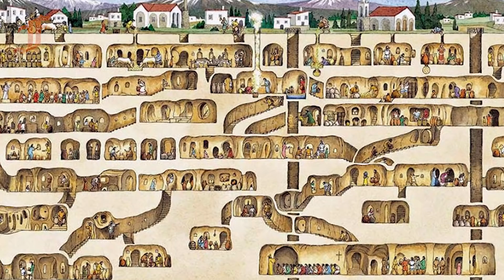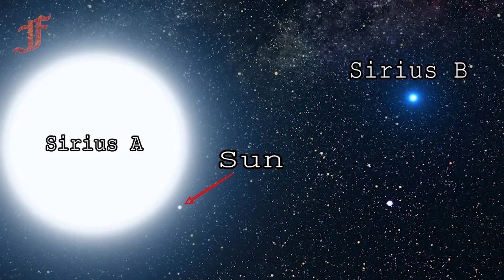Земля ракета или все мы космонавты и астронавты!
Что если наша планета на самом деле огромный космический корабль? Как советский ученый ещё в 1950-х годах изобрёл двигатель, который должен был спасти нашу планету!